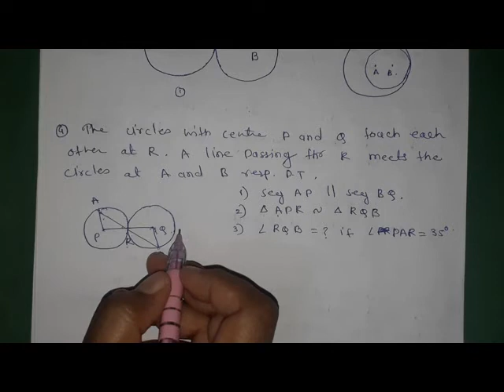Class 10th | Geometry | Chapter 3 | Circle | Practise set 3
Class 10th | Geometry | Chapter 3 | Circle | Practise set 3 |  Created by Swati Shegokar |